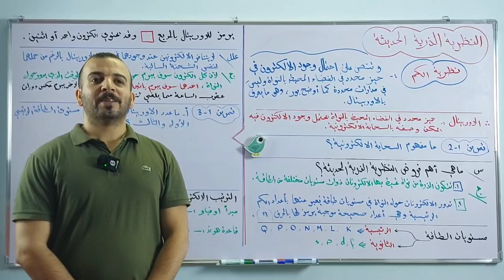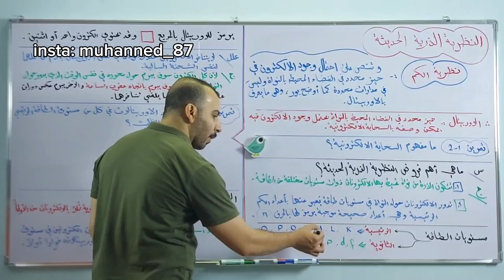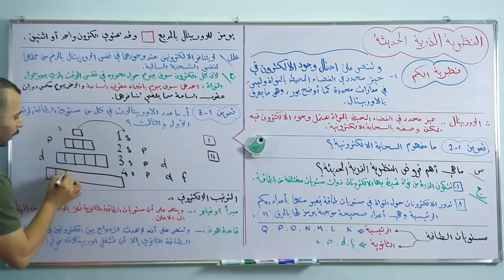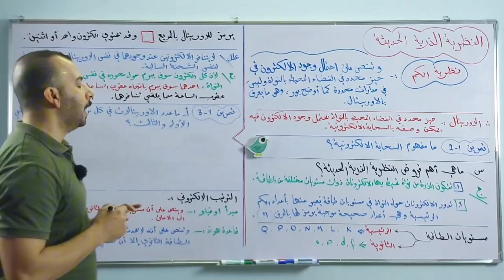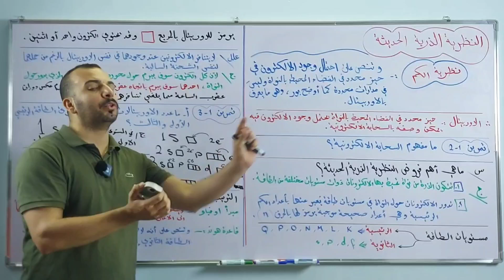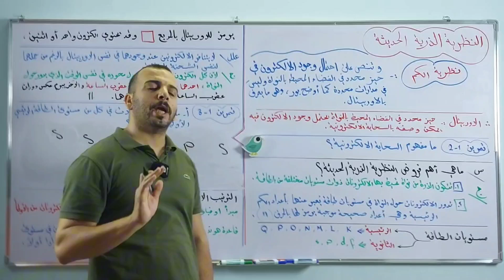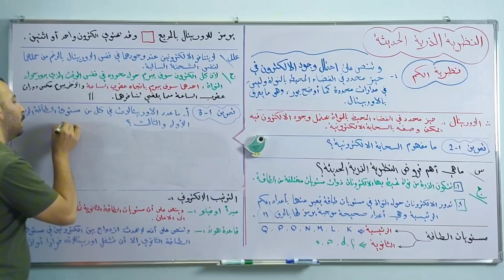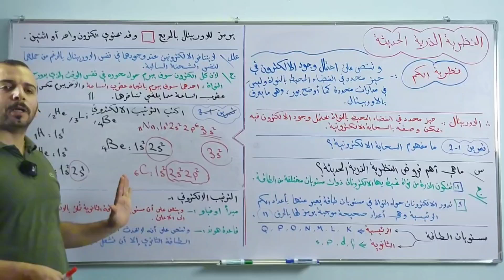الكيمياء للصف الثالث المتوسط/ الفصل الأول المحاضرة الثالثة- النظرية الذرية الحديثة (نظرية الكم)